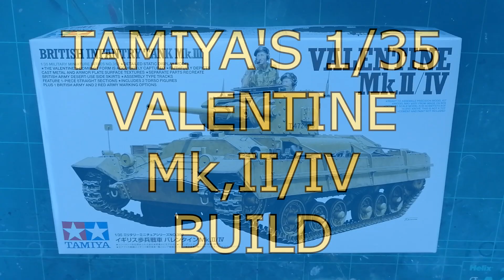Tamiya's 1/35 Valentine Tank Build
I've built Tamiya's 1/35 Valentine tank; my first in 1/35 scale. My aim was to practice my weathering technique with oils but Jeremy Corbyn'd out at the last moment and played safe with water based washes instead. Maybe because I was scared of chucking nearly 40 quid's worth of kit in the bin; maybe next time. I loved building this tank, even the tracks (TBH). P.S. I hate painting figures; another area that needs practice.